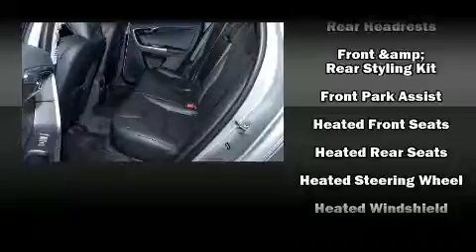2017 Volvo XC60 T6 AWD Dynamic in Oklahoma City, OK 73103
Volvo Cars Oklahoma City
1125 N. Broadway ave

Treat yourself to a test drive in the 2017 Volvo XC60. Smooth gearshifts are achieved thanks to the 2 liter 4 cylinder engine, and for added security, dynamic Stability Control supplements the drivetrain. A turbocharger is also included as an economical means of increasing performance. Volvo prioritized fit and finish as evidenced by: a tachometer, an outside temperature display, heated front and rear seats, a headlight cleaning system, heated door mirrors, blind spot sensor, and power front seats. For drivers who enjoy the natural environment, a power moon roof allows an infusion of fresh air. Volvo ensures the safety and security of its passengers with equipment such as: head curtain airbags, front SIDE impact airbags, traction control, brake assist, anti-whiplash front head restraints, ignition disabling, an emergency communication system, and 4 wheel disc brakes with ABS. You'll never lose visibility with rain sensing wipers, which activate automatically when the drops start to fall. We pride ourselves in consistently exceeding our customer's expectations. Please don't hesitate to give us a call.